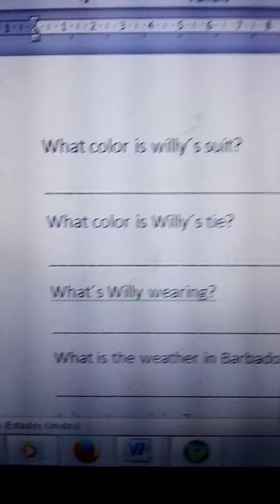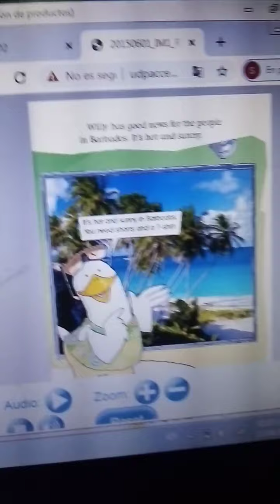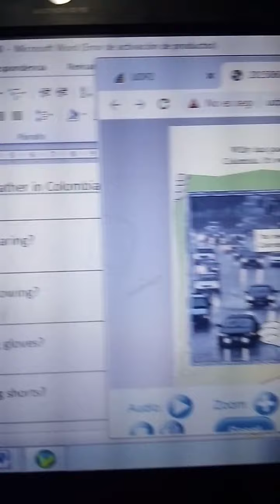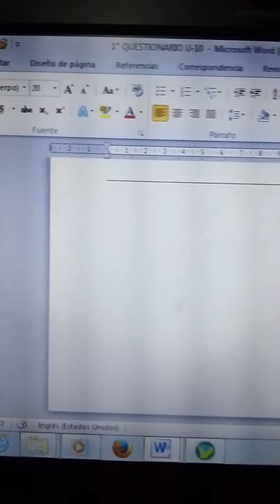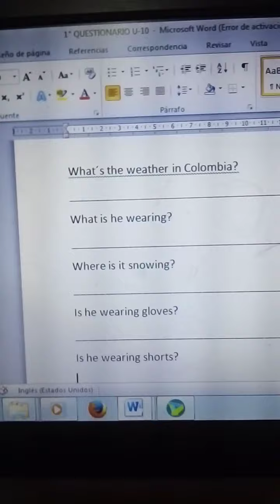1° U 10 V2. ANSWER SOME QUESTIONS ABOUT WILLY.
WHAT IS HE WEARING...??? WHERE IS SNOWING...??? IS IT HOT...???